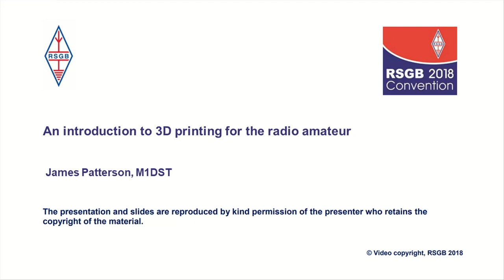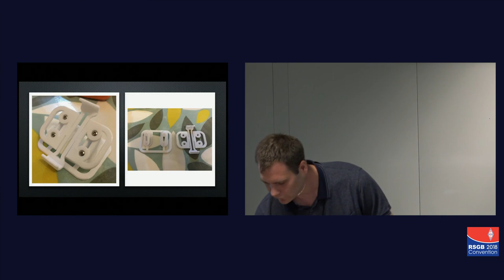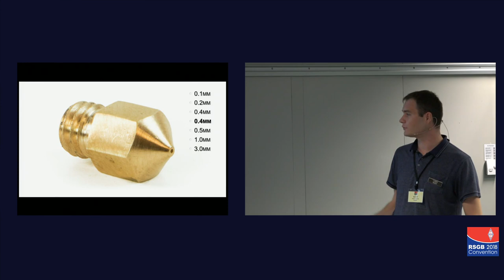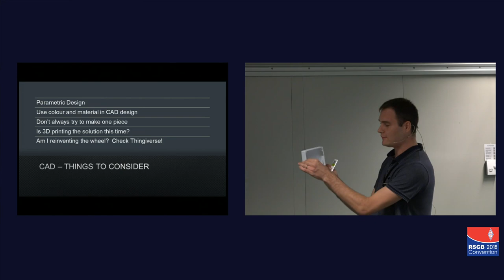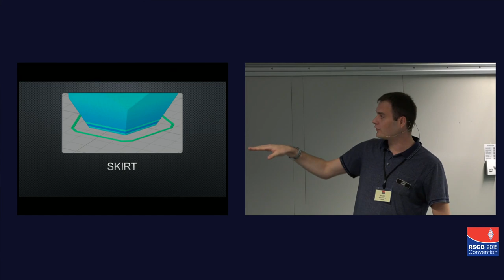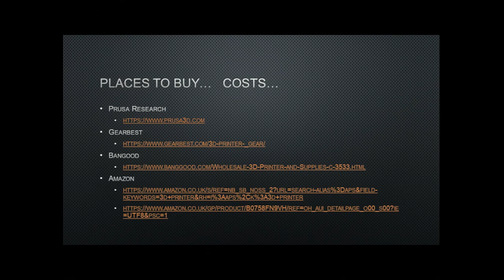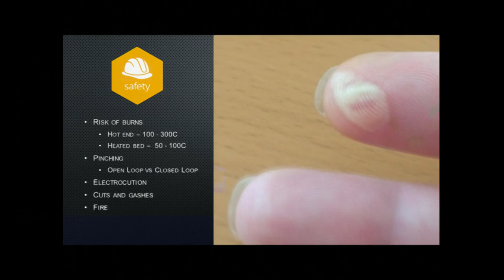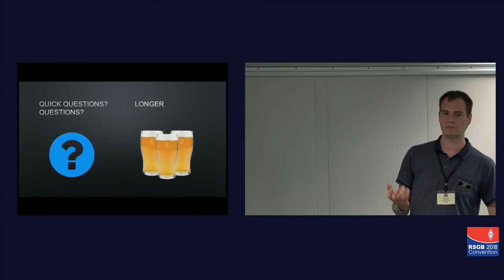RSGB 2018 Convention lecture - An introduction to 3D printing for the radio amateur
James Patterson, M1DST

An introduction to the fascinating world of 3D printing where you’ll learn about the different printing methods with a focus on inexpensive FDM machines. You will gain an understanding of how the machine works and how 3D printing can be used as a tool to improve your amateur radio life. The video is not aimed at printing experts  but if you have any interest in adding a 3D printer to your workshop or understanding the process, so you can use one in a maker space, this is for you.